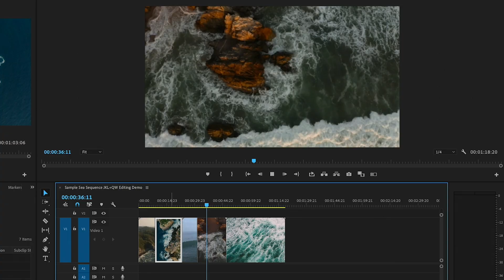How to use Top Tail Editing in Premiere Pro with Premiere Gal | Adobe Creative Cloud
Join Premiere Gal for our latest Quick Tip and learn how to use Top Tail editing to speed up your workflow in the timeline for PremierePro